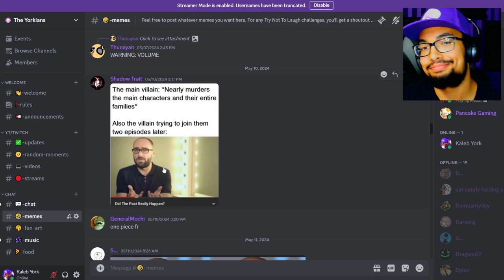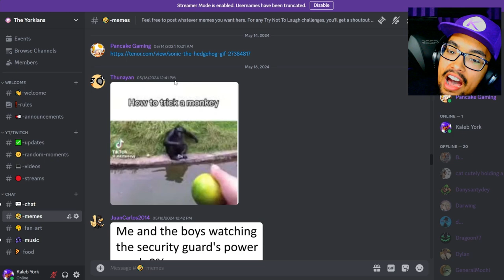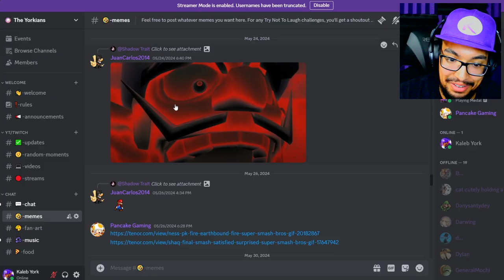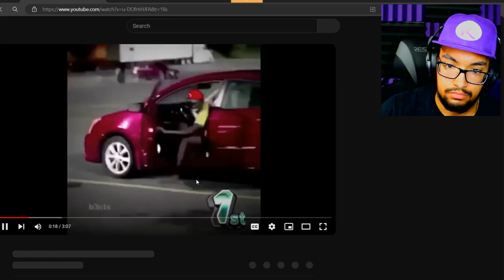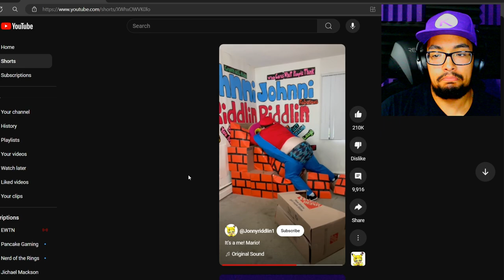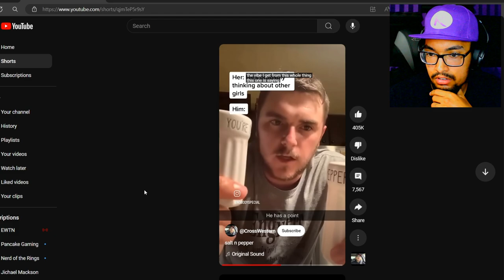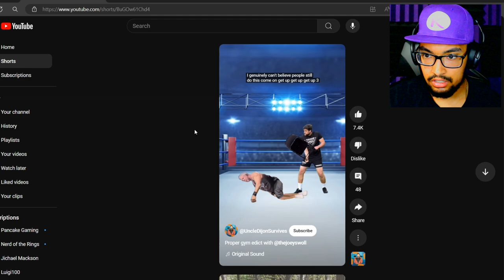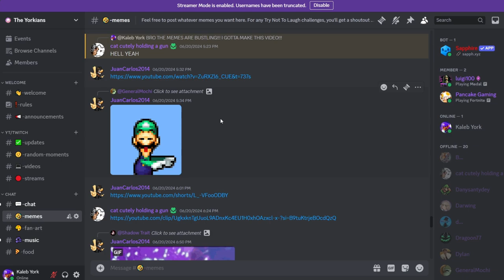I Laugh I Give Away Nintendo Switch Gift Cards!!! | Try Not To Laugh Challenge Pt. 2